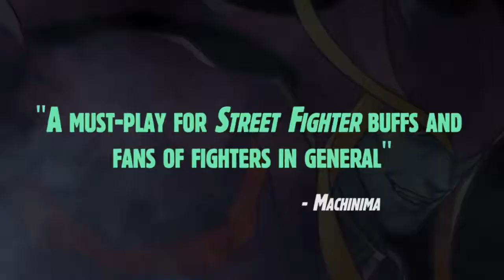Darkstalkers Resurrection Fight Request Title Update Trail